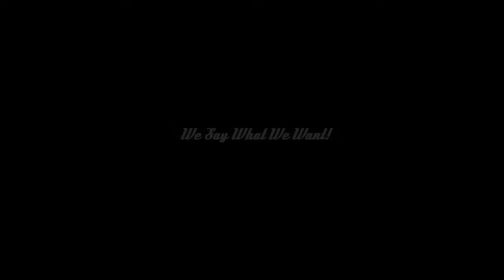the CannaPornia Show, Cannabis and Porn from California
From Mofo - Welcome to da Feb. 7, 2017 3rd Episode of The CannaPornia Show! Hosted by Mofo with Guests, Porn Stars Olivia O'Lovely, Stevie Lix and Chris Cock! Watch Stevie perform her original music, Pussy N Weed! Sixty Stoned, Funny, Nasty Minutes from Mofo!